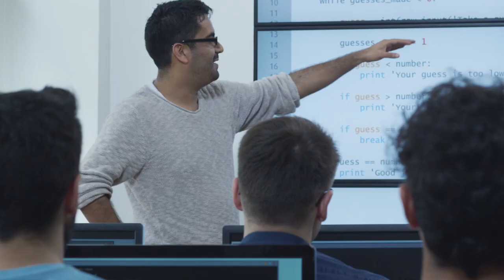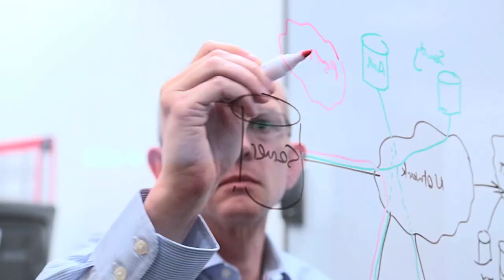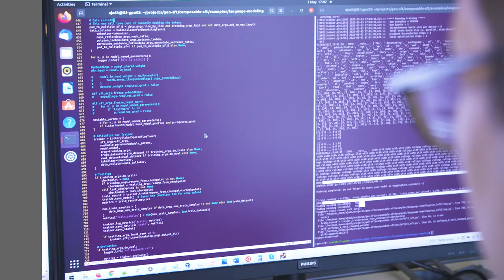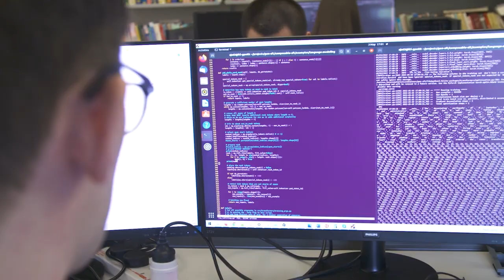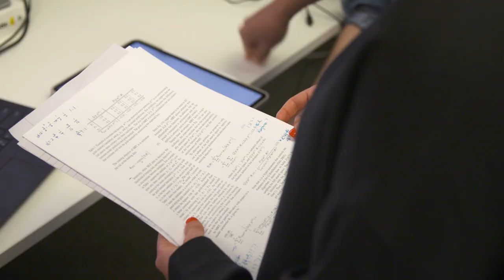Introducing The Centre for Human-Inspired Artificial Intelligence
The University of Cambridge today launches a new research centre dedicated to exploring the possibilities of a world shared by both humans and machines with artificial intelligence (AI).

The Centre for Human-Inspired Artificial Intelligence (CHIA) brings together researchers from engineering and mathematics, philosophy and social sciences; a broad range of disciplines to investigate how human and machine intelligence can be combined in technologies that best contribute to social and global progress.

chia.cam.ac.uk